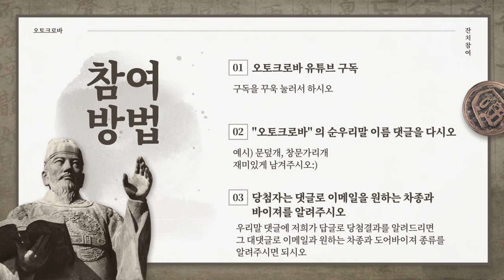한글날이오. 도어바이져 순우리말을 지어주세요😉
[한글날 기념 이벤트]도어바이져의 순우리말을 이름을 지어주세요!
예시) 창문가리개, 문덮개... 등

재미있고 창의적인 이름들 기대할게요😉

💎이벤트 기간 : 10월 8일(금) ~ 10월10일(일)
💎이벤트 발표 : 10월 12일(화) / 개별 발표
💎이벤트 경품 : 원하는 차종의 도어바이져/윈드디플렉터(6명 증정)